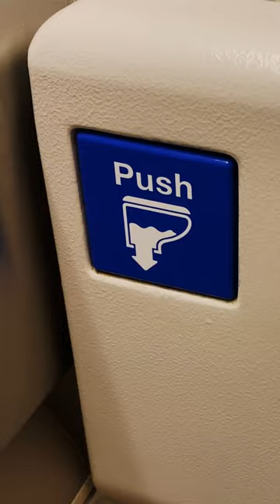When You Clog The Plane Toilet...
Have you ever clogged someone's toilet?🤔😬